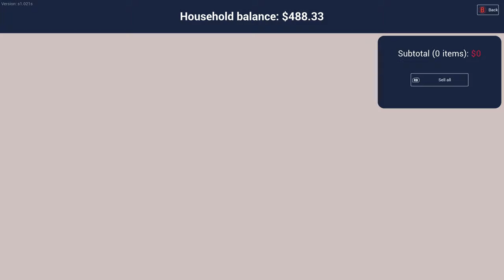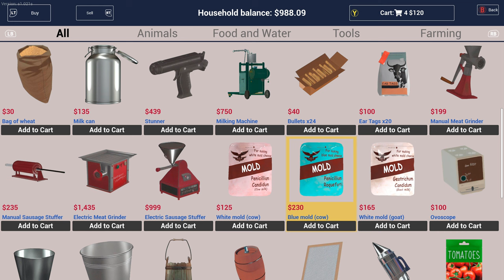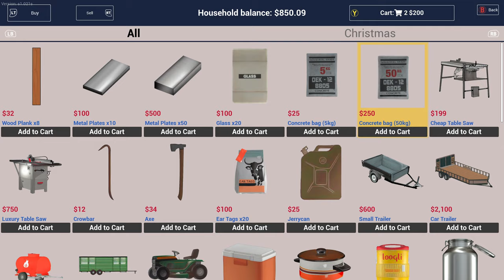Barn Build on Ranch Sim - Episode 5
We build our first barn on ranchsimulator watch me get this built